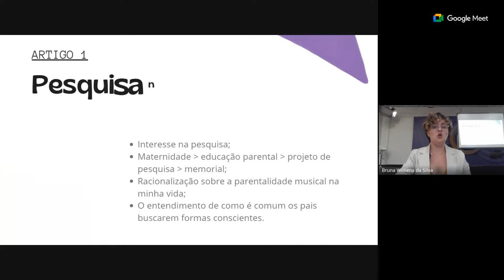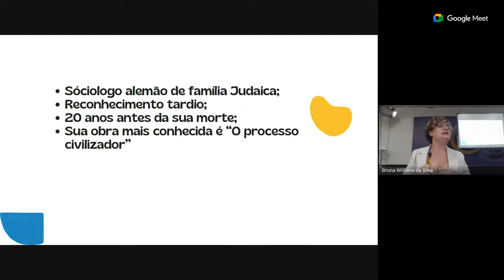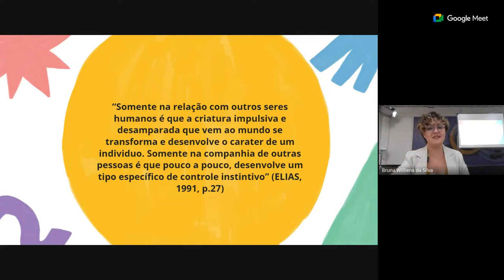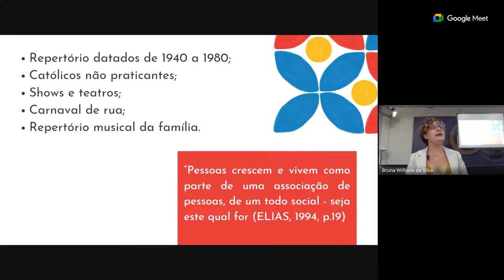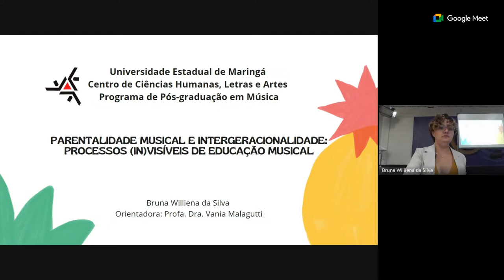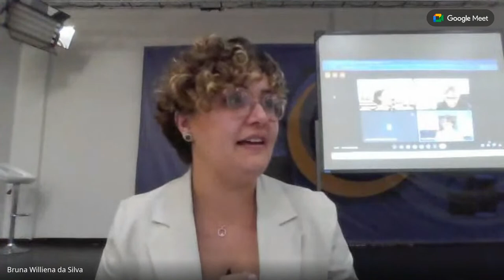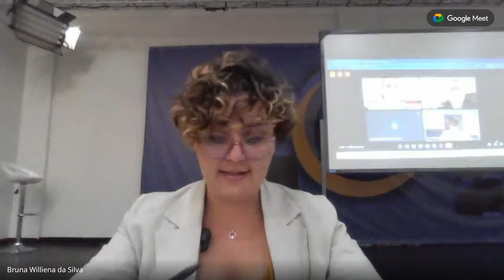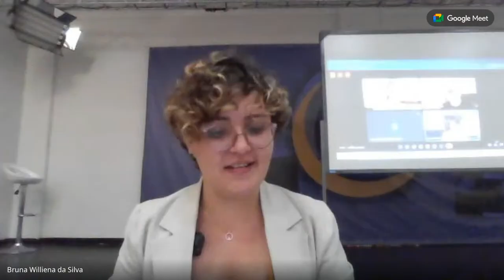Defesa de Dissertação de Mestrado de Bruna Williêna da Silva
Parentalidade e Intergeracionalidade: Processos (in)visíveis de educação musical